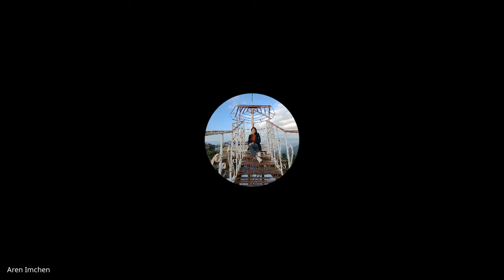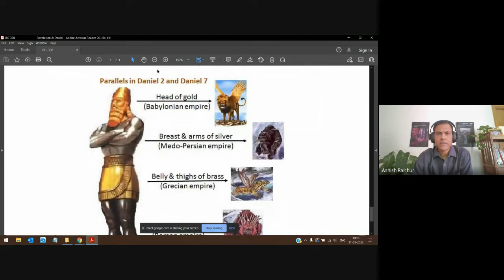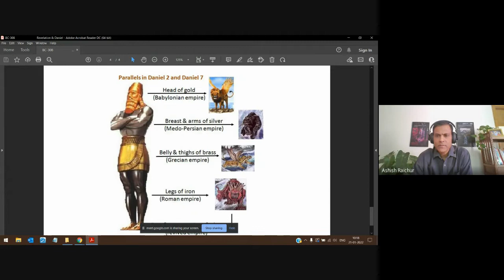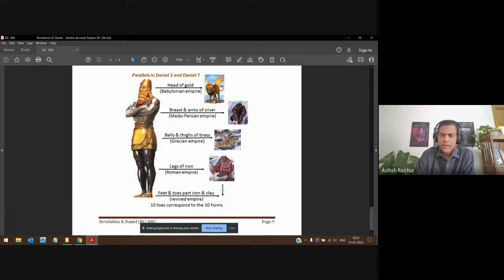Revelation & Daniel | Lecture 4 : BC308-R&D-20220121